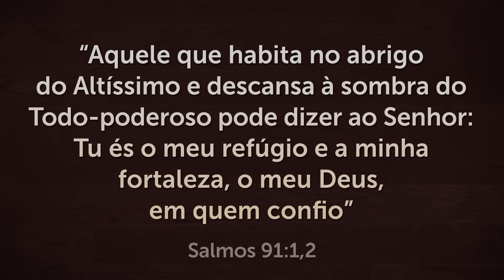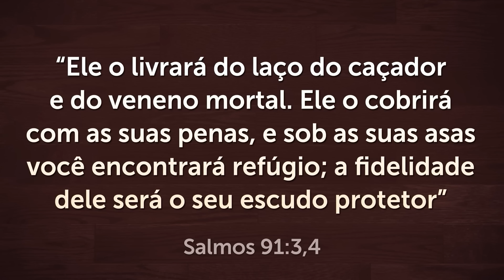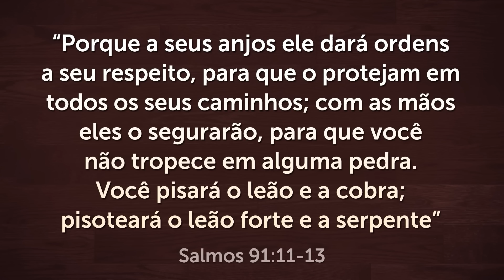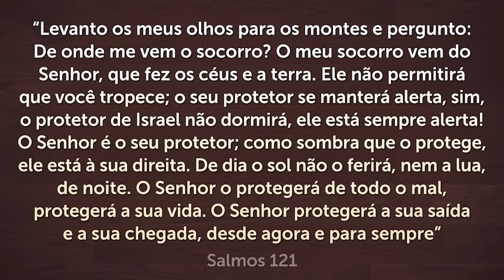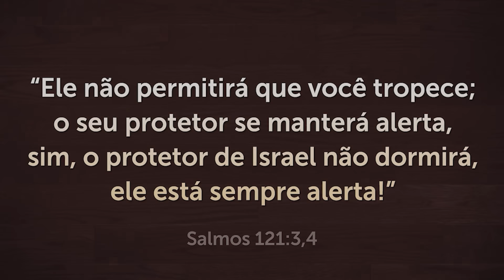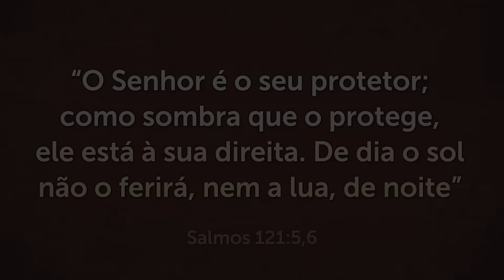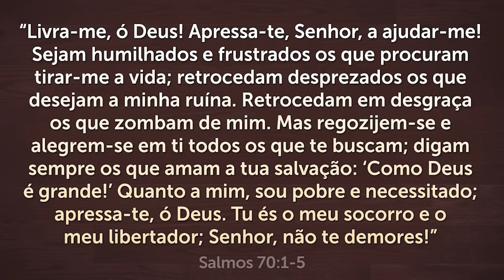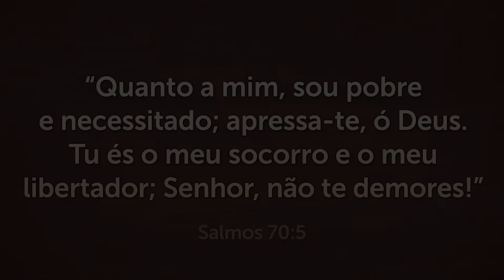PODEROSA ORAÇÃO do SALMO 91 para QUEBRAR TODAS as AMARRAS 🙏🏻